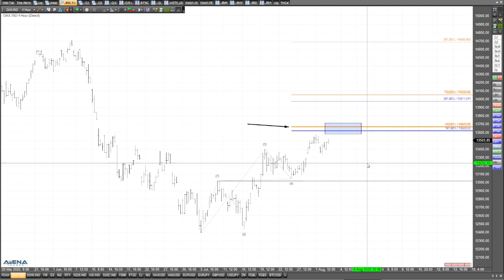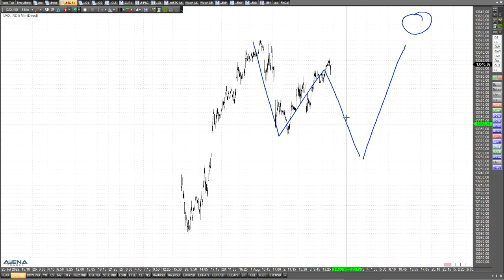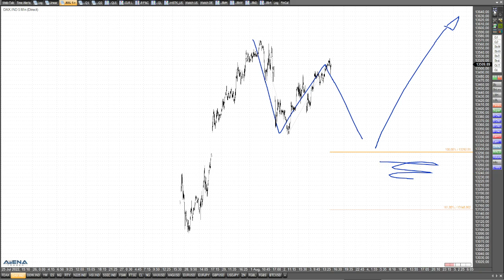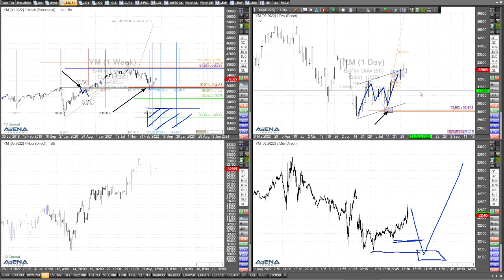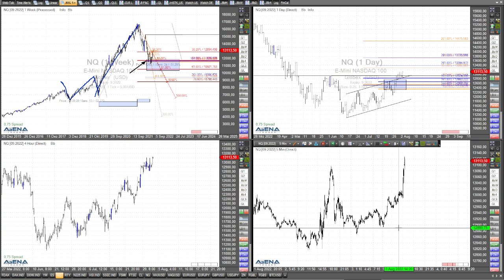Nicht mehr viel Luft nach oben im Dax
Auf der Aufwärtsseite scheint nicht mehr viel Potenzial im Dax vorhanden zu sein. Dies schaue ich mir im Video genauer an.